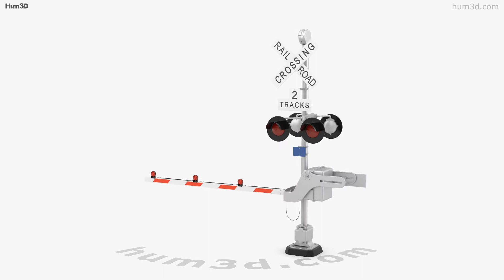Railroad Crossing Gate 3D model by 3DModels.org